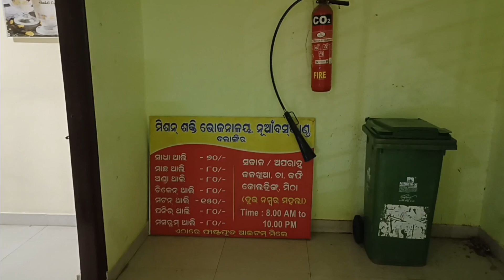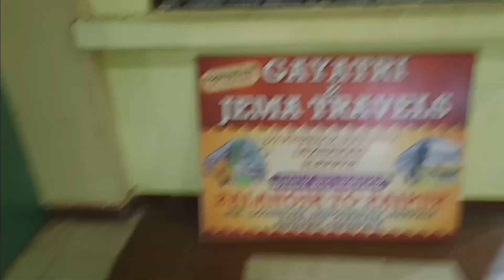Balangir bus terminal,odisha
OSRTC New bus stand balangir,Near RTO office RD.balangir